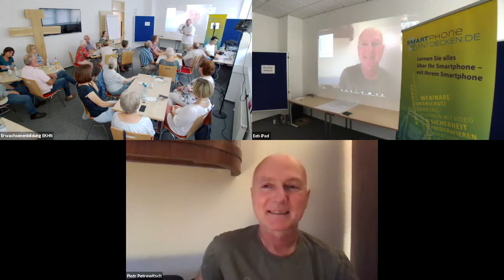SMARTphone ENTDECKEN Auftakt in Alsfeld 28.08.2019